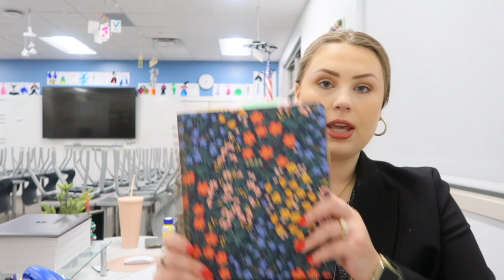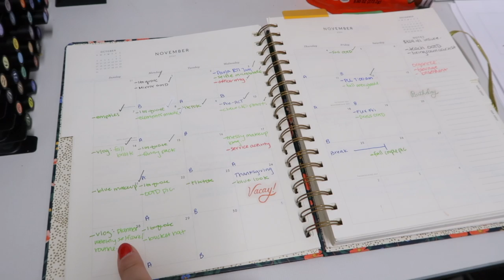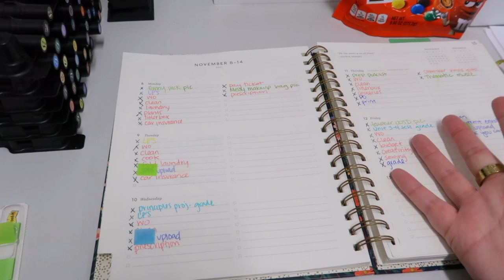HIGH SCHOOL TEACHER WORK WEEK IN MY LIFE - How I use my Planner to Organize my Life | Corie Mac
YOUTUBE DESCRIPTION BOX:

High School Teacher Work Week in My Life Vlog!

-New home decor, how I use my planner, working as a teacher deep cleaning, and more!

B U S I N E S S

earrings are from amazon